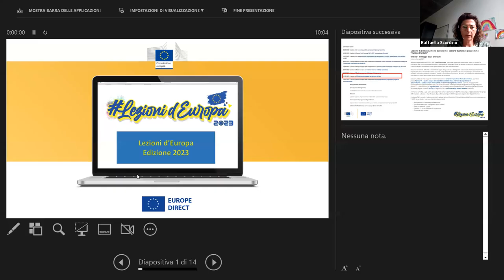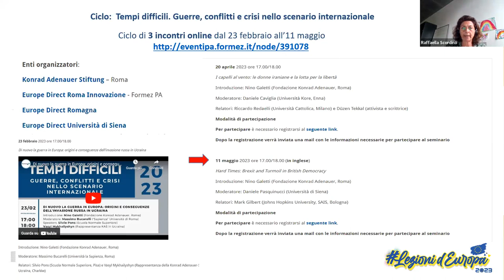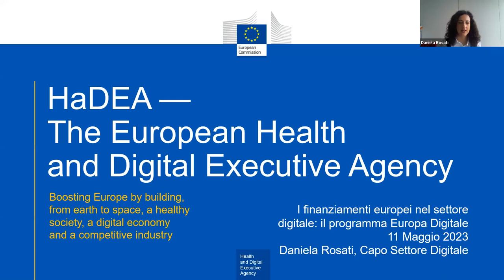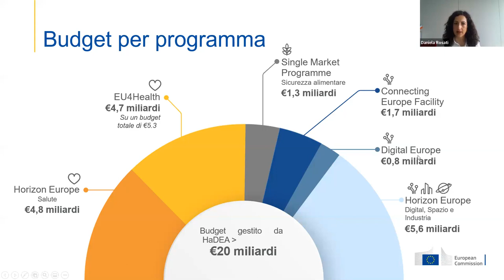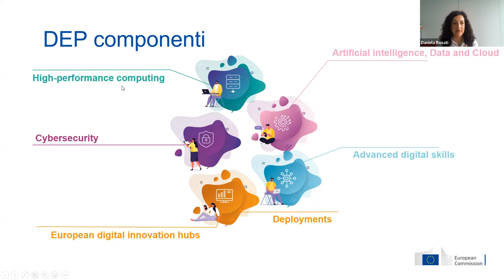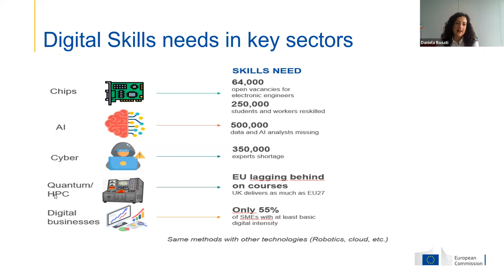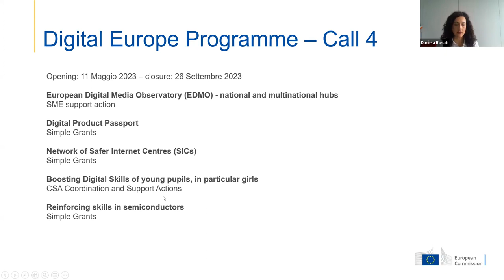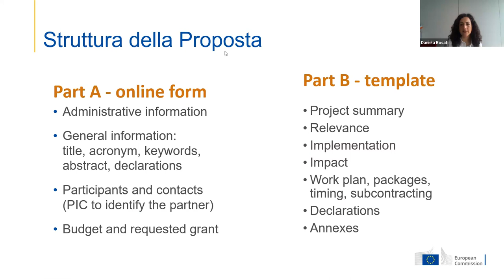Lezioni d’Europa 2023 - I finanziamenti europei nel settore digitale (11/05/2023)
Dal 2021 l’Europa sostiene la transizione digitale con diversi programmi di finanziamento in quanto la digitalizzazione è una urgenza prioritaria da affrontare in Europa. Molti dei principali programmi di finanziamento europei diretti prevedono investimenti per il digitale quali: Horizon Europe, Digital Europe e il Meccanismo per collegare l’Europa.

Nell’ambito del programma Europa Digitale sono previsti finanziamenti per le tematiche prioritarie per l’innovazione e l’occupazione quali supercomputing, intelligenza artificiale e sicurezza informatica. Il programma finanzia anche interventi per rafforzare e implementare le competenze digitali avanzate, con attività di formazione rivolte a studenti, professionisti, imprese e lavoratori. In continuità con la precedente programmazione, i nuovi bandi sostengono progetti di interesse comune e altri interventi volti a migliorare la connettività in tutta Europa. Anche l’European Innovation Council, all’interno del terzo pilastro di Horizon Europe, Innovazione aperta, sostiene importanti operazioni di digitalizzazione attraverso la digital transition e finanziando innovazioni dirompenti con diversi strumenti: EIC Pathfinder, EIC Accelerator ed EIC Transition. La scommessa sul digitale ha un ruolo fondamentale nelle politiche dell’Europa.

Inoltre, l’emergenza sanitaria ha evidenziato la necessità di un piano per la digitalizzazione che guardi al futuro, che dia benefici nel lungo termine sia alla società che alla competitività. Le soluzioni digitali presentano ottime opportunità per la ripresa e la competitività dell’Europa nel quadro economico globale: il piano dell’UE per rilanciare l’economia chiede agli stati membri di investire almeno il 20% dei 672.500 milioni di euro del Dispositivo per la ripresa e la resilienza nel settore digitale. Anche i programmi di investimento come Orizzonte Europa per l’innovazione e Fondo per collegare l’Europa per l’infrastruttura investono grandi somme per l’avanzamento del digitale. Le politiche generali e i programmi dell’Europa mirano a sostenere gli obiettivi digitali, mentre alcuni investimenti e nuove regole sono pensate proprio per raggiungere questi obiettivi.

La presente lezione, realizzata in collaborazione con il Centro ED Roma Tre,  mira a presentare lo stato di attuazione del digitale in Europa e il principale strumento finanziario dell’Unione europea nel settore del digitale “Europa Digitale”.